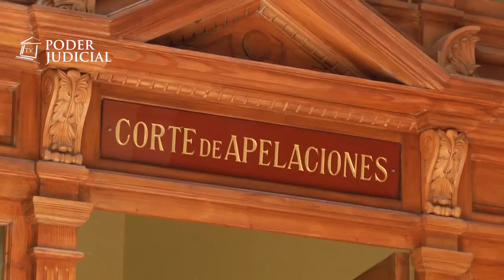Noticiero Judicial: Plazos en los trámites judiciales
Todos los trámites judiciales tienen un plazo legal que responde a un principio jurídico. ¿Cuál es el plazo que tiene un abogado para presentar un recurso de protección en la Corte de Apelaciones?, por ejemplo. En la siguiente nota respondemos estas interrogante y explicamos los tiempos para algunos trámites y la razón de estos plazos.